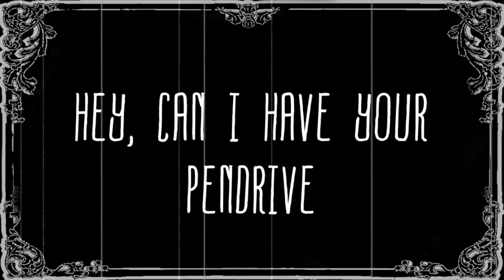Levitation 101 : A vfx short by our foundation batch F75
This clip executed by our foundation students involves the use of some of the most common VFX techniques involving chroma (green screen) removal and rotoscopy.